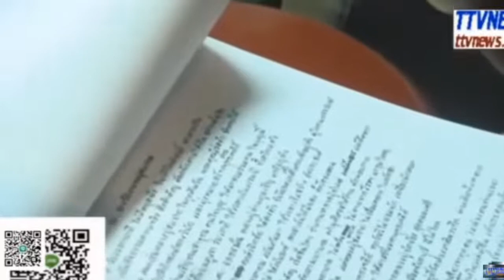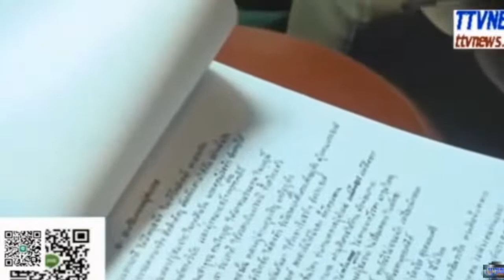อัดเสาียงไวพจน์เพชรสุพรรณ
สิ้นสุดท้าย"อาลัยไวพจน์เพชรสุพรรณSupport the stream -ขลังขลัง.com 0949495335